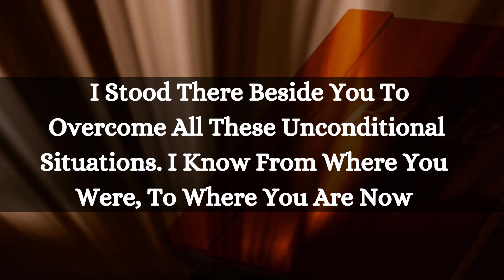God Has A Message For You That Is Very Important ✨🙏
God's Message 💌 For You Today 🤗-"Your blessings are coming 🧚🧚" Claim it now!! you will be shocked 🌈
Urgent Message From GOD 💌open it now! God wants to know you this🤗